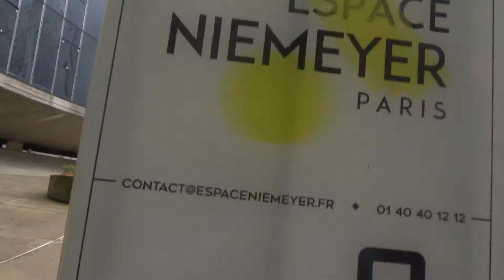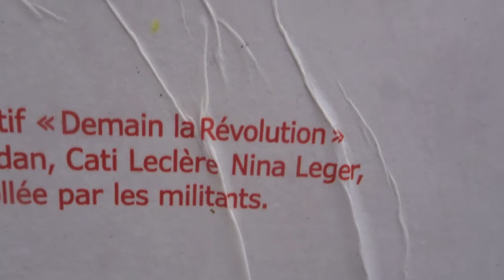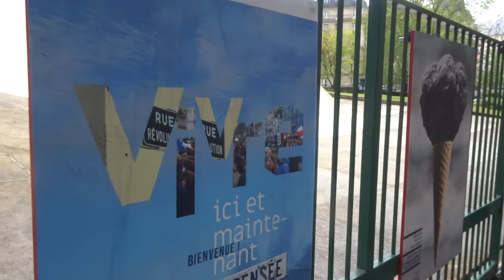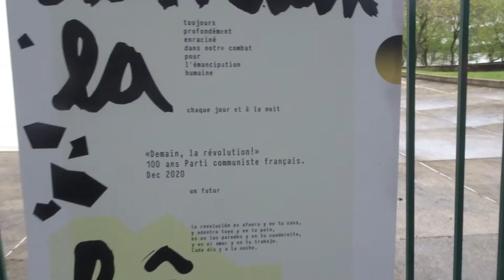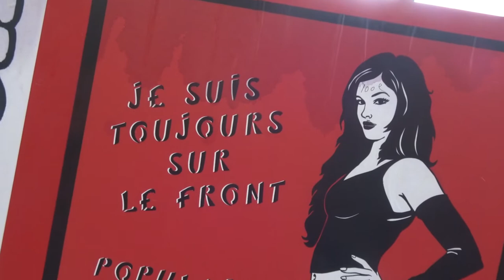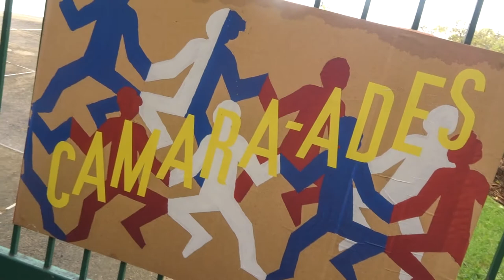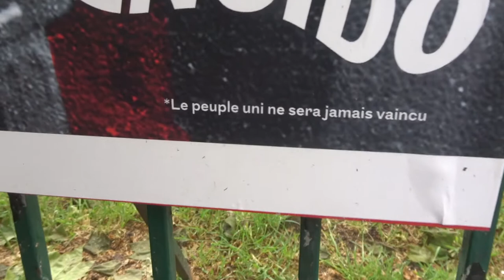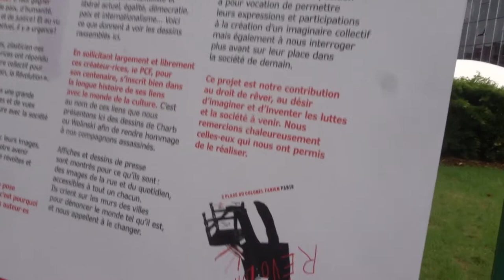PCF 100 ans expo DemainLaRevolution 2021 no.2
Je suis toujours sur le front * PCF 100 ans expo DemainLaRevolution 2021 no.2
+ exposition centenaire dates du 1er au 31 mai 2021 ou jusqu'à la révolution visite 7 mai 2021
+ exposition 100 artistes sur les grilles du siège du Parti Communiste Français
+ paris19 adresse PCF Espace Niemeyer 2 Place du Colonel Fabien Paris 75019 Métro Colonel-Fabien M2 Ligne 2
+ dessin de Dugudus ) LIBERTE EGALITE JUSTICE Affiche pour la Fédération du Parti Communiste Français